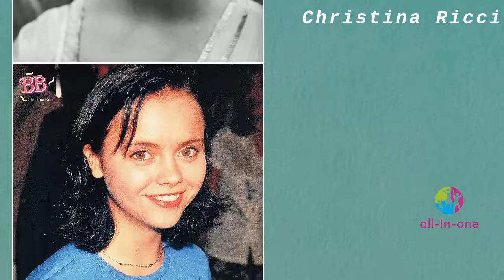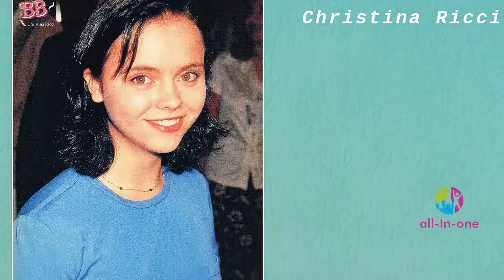Christina Ricci - MiniBio (Español)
MiniBio - Christina Ricci (Español)

Christina Ricci